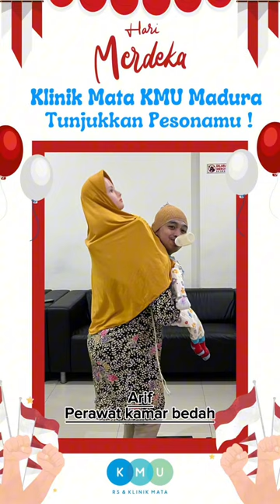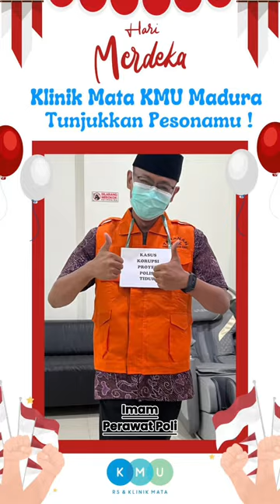Eyelink Inspired Costumes 2024 - Klinik Mata KMU Madura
Sebagai informasi,
Eyelink Group adalah holding dari manajemen & layanan kesehatan mata, dimana partner kerja sama atau mitra Eyelink terdiri dari berbagai elemen seperti: Dokter Spesialis Mata, Vendor kesehatan mata, hingga manajemen yang bekerja sama dalam menyediakan poli mata yang disebut sebagai Eyelink Hospital Partner.